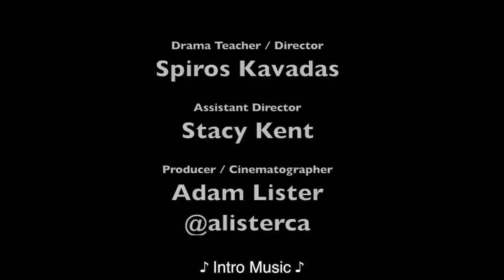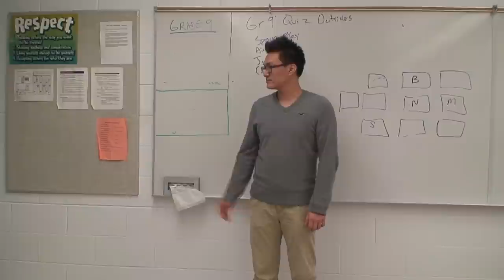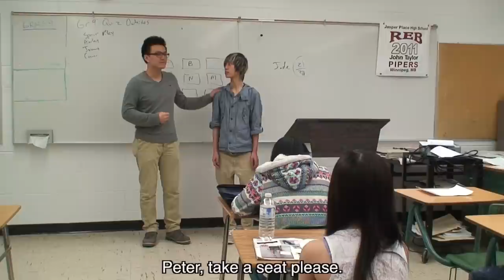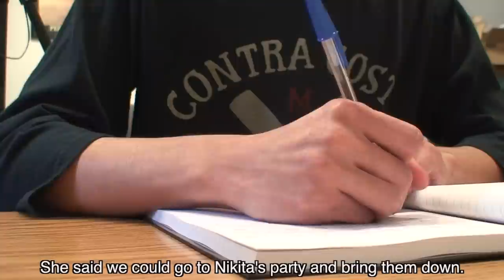Silence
Written by Anita N, a student at John Taylor Collegiate, "Silence" is a glimpse into the bullying that many students experience on a daily basis. It is a call to action for students to help put an end to this type of treatment in schools.